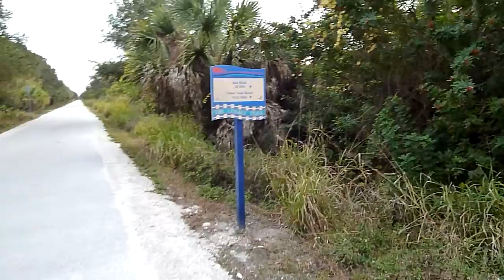Siesta Key January 2014